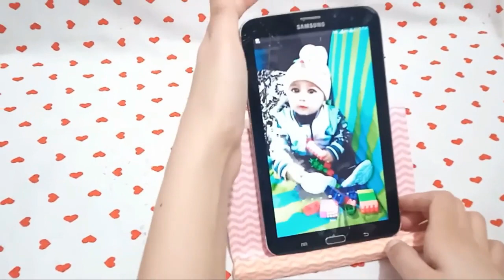DIY Table Mobile Stand Idea || How To Make Mobile Phone Stand at Home Phone Holder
Hello Friends,
Diy Mobile Stand Craft Idea.  How To Make Table  Mobile Phone Stand.
Mobile Stand Decorat With Paper.Cardborad Craft.